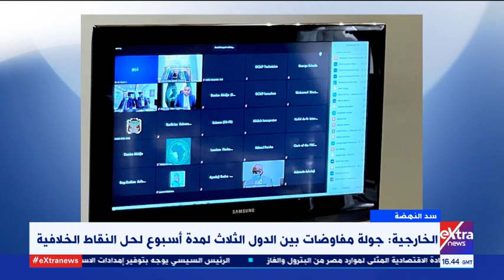غرفة الأخبار| مصر تؤكد ضرورة التوصل لاتفاق حول سد النهضة بما يحقق المصالح المشتركة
3 يناير  2021